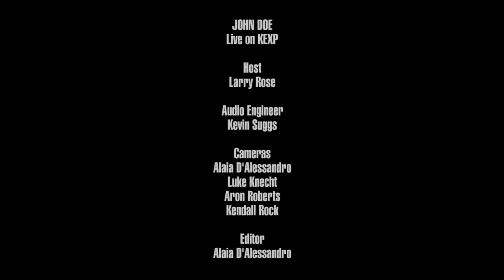John Doe - Silver Wings (Live on KEXP)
presents John Doe performing "Silver Wings" live at KEXP. Recorded November 29, 2016.

Audio Engineer: Kevin Suggs
Cameras: Alaia D'Alessandro
Editor: Alaia D'Alessandro